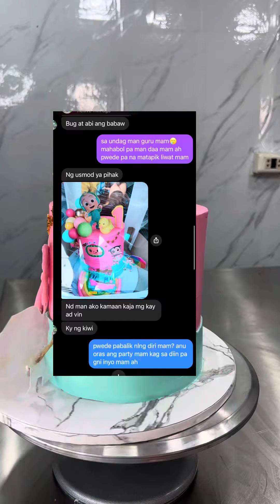nasiraan kame ng cake for today’s vidyowww🥲🥹